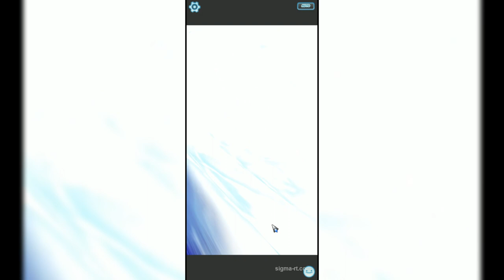【Pokémon Masters#6】新活動關卡 GREEN飛向頂點的人 HARD 輕鬆抱大腿過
好友++ 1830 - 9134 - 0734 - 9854
可憐非洲人一名

剪片程式 : Aviutl
繪圖程式 : OnlinePhotoEditor
拍攝工具 : OnePlus6
OP BGM : Amper Music所製作
ED BGM : 甘茶の音楽工房 おそうじ日和